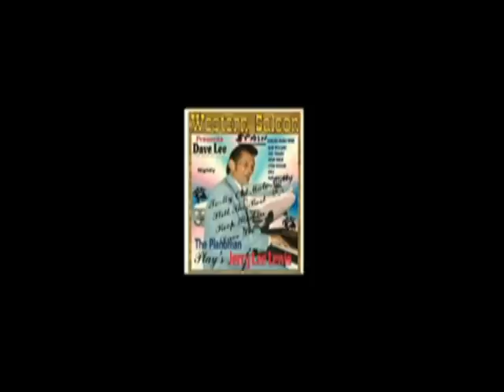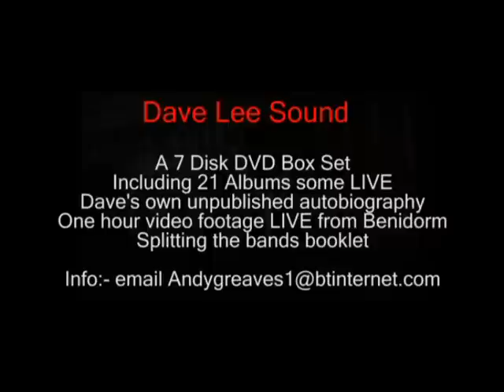Dave Lee Sound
The late Dave Lee from an archive video - A  severn Disk DVD history including 21 Albums, some live, Dave's own unpublished autobiography. Never seen before photo's and memoribila plus a one hour video footage live from Benidorm.